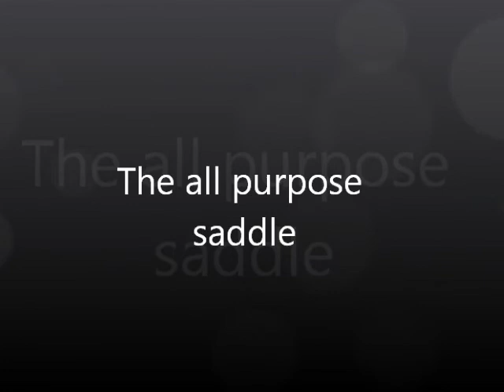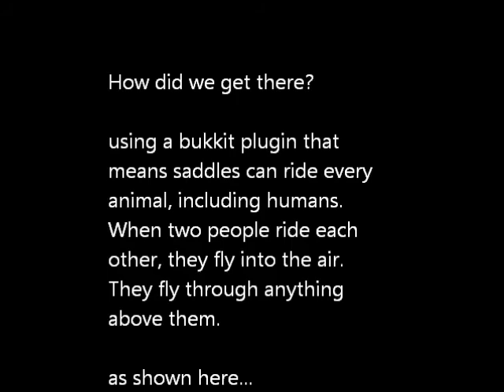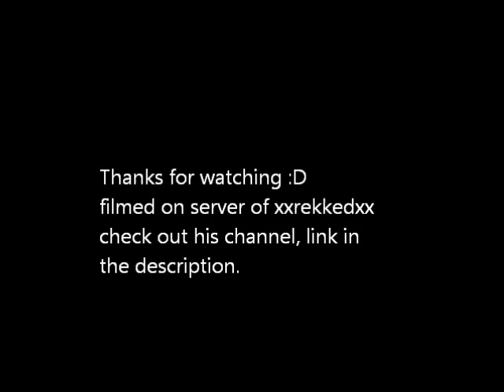The all purpose saddle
filmed on minecraft using hypercam.  Edited using movie maker.  We show whats ontop of the nether whilst messing around with the saddle plugin for bukkit servers.